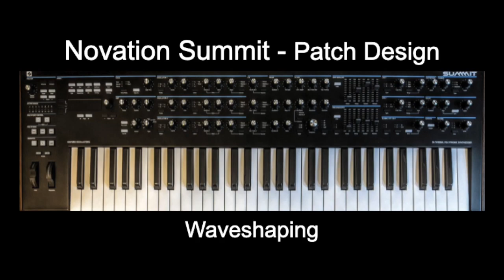Novation Summit Sound Design 8: Waveshaping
Changing the shape of a waveform such as a sine, triangle, sawtooth, or square wave could mean many things depending on the synthesizer you are using. In this video I talk about what it means to change the shape of certain standard waveforms and wavetables on the Novation Summit and Peak, while in the process building a patch I hope you will enjoy.

JamesBridge.art